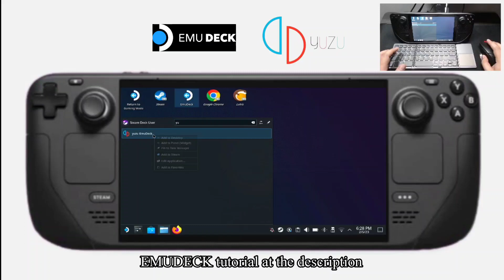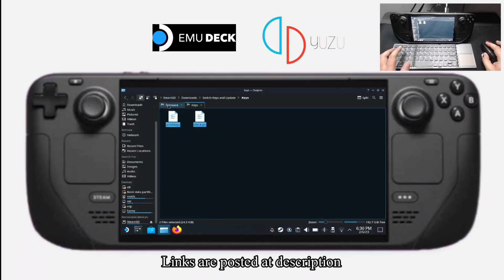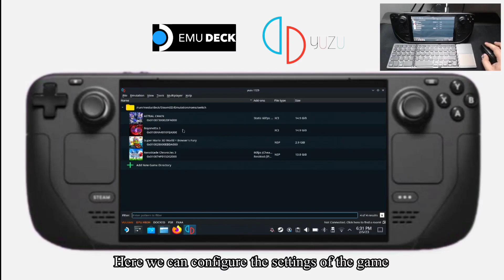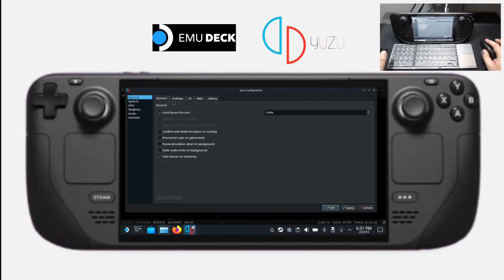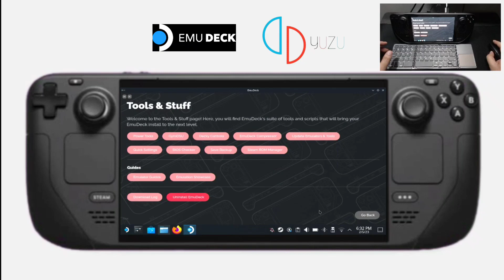How to setup Switch Emulator | Pinoy Guide with English subtitles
Here's my quick guide on how to setup Yuzu (switch emulator) on Steam deck using Emudeck

Make sure you install Emudeck first.